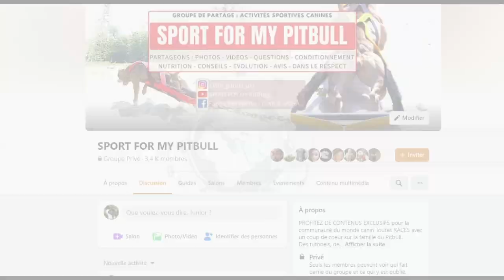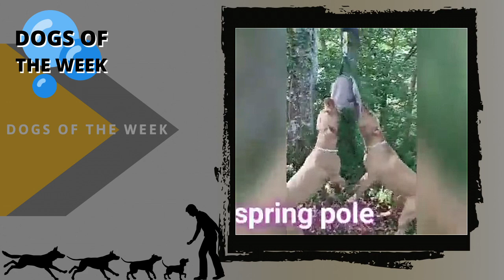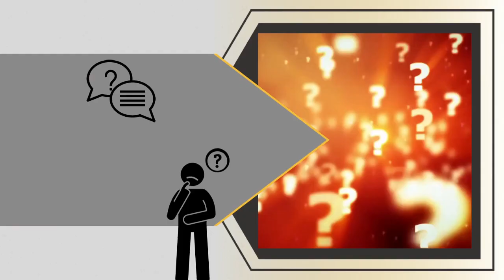Comment Tuer son chien ?! [ Abus / Blessures / Conseils / Explications / SPORT... ]